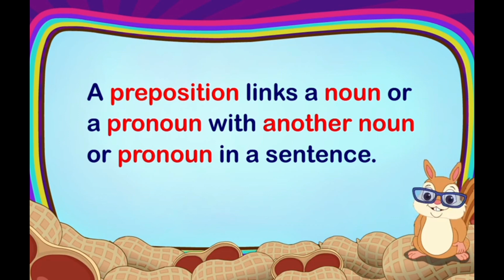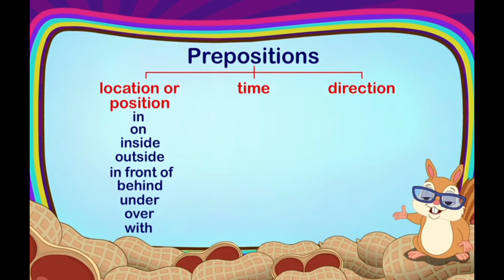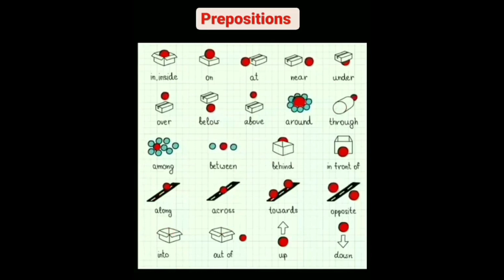preposition viral baisa viralvideo preposition english englishstream videos grammar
preposition
english grammar
learn english
ielts
prepositions
english
grammar
preposition in english grammar
toefl
vocabulary
esl
learn
spoken english
english conversation
englishgrammar
shorts
preposition quiz
englishtips
solution with rishabh
learnenglish
speak english
englishteacher
englishvocabulary
englishlanguage
learningenglish
speakenglish
learning
education
englishlearning
englishclass
studyenglish
study
grammar quiz
english quiz
english practice
english practice test
english test
10 english quiz
test your english
quiz your english
grammar practice
preposition examples
english conversation practice
basic english
preposition in hindi
english vocabulary
grammar rules
preposition english
english by suman mam
english lesson
english grammar reels

basic grammar
examtips0k
n english
score ielts
ielys
practice english
practice english with nushie
angrezi sikho
learn grammar
examples of prepositions
spoken grammar
grammar grade 1
beginner grammar
grammar mistakes
grammar 1

english teacher
english tips
english learning
englische präpositionen
preposiciones en ingles
prepositions by at
prepositions at by
prepositions by
prepositions at
preposition by
preposition at
by at
at by
english with em
prepositions in english
by or at
prepositions of time by at
at or by
prepositions of time by
prepositions of time at
learn how to use at and by correctly
prepositions of time at by
how to
english tips learning
important grammar rules for competitive exams
english grammar rules for ssc
prepositions basic
english grammar for competitive exams in telugu
preposition about
spoken english through tamil
english with martin
ewm
k
ssc cgl preposition
preposition for ssc cgl
ssc cgl english questions
ssc english classes
testbook supercoaching
ssc cgl 2023
ssc cgl 2023 testbook
osssc peo & ja || english class
top 100 preposition mcq
top 100 preposition mcq || osssc peo & ja || english class || by sunil sir
peo preposition class
preposition all concept || osssc peo & ja || english class || by sunil sir
apil dev sharma english classes
english by kapil dev sharma
since and for
prepositions since and for
use of since and for
english presentation
english conversation for begfluentlyinners
proposition of time
basic english speaking course chapter 1
learn english
english partner
englishpartnertamil
preposition of place
past tense

list of prepositions
prepositions with examples
english preposition
preposition in english
dear rahul sir
dearrahulsir
ytshort
prepositions in english grammar in hindi

lessons
phrasal verbs
expressions
engvid
rahul sir
dear sir
perposition
native speaker
suman mam english
english with suman mam
english spoken
use of preposition in english
speaking course

viral vedio
gm voice
how to speak english
preposition important questions & answers
preposition in detail
सीखो अंग्रेज़ी
trending shorts

speaking english
let's talk
learning english
improve english
english grammar quiz- direct and indirect speech
english vocabulary words
direct indirect speech by quality education
english speaking lesson
direct indirect quiz
english lessons

learn english with sk
kanchan english
english connection
verbs
verbs and their use
verbs with preposition
verbs followed by preposition
ssc mts exam date 2023
prepositional verbs